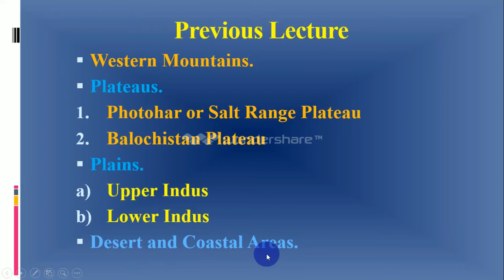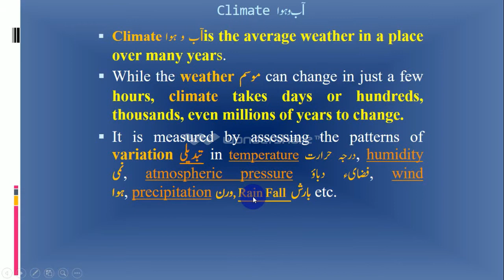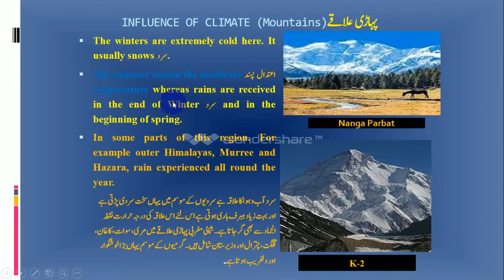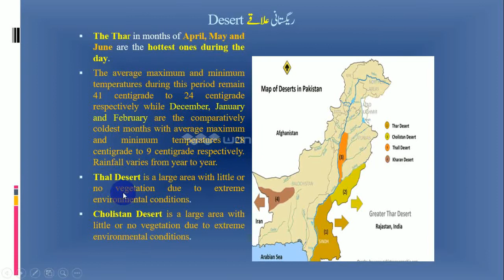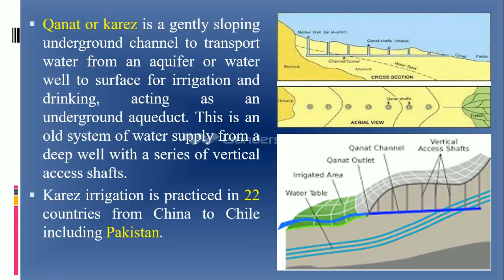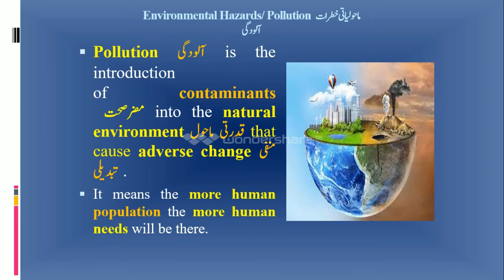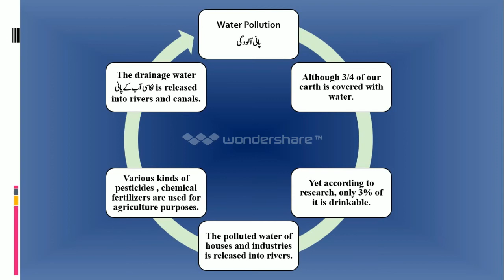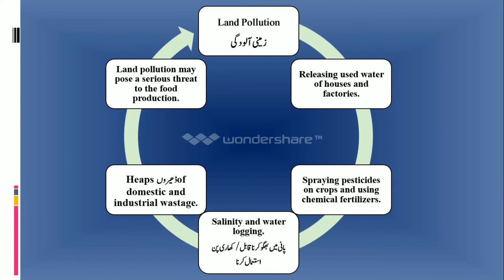Pakistan.Studies Lecture (Class XII Syllabus 1998-2018)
Educational & Knowledgeable Video For All Age of People. Thank You